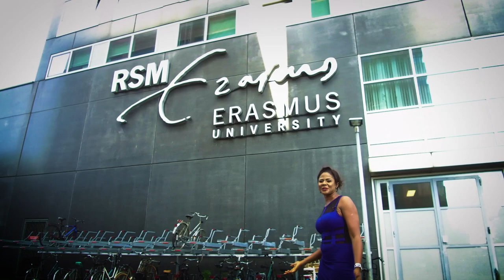The Rotterdam Experience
The Rotterdam School of Management share why the Netherlands second-largest city is an ideal place to study.